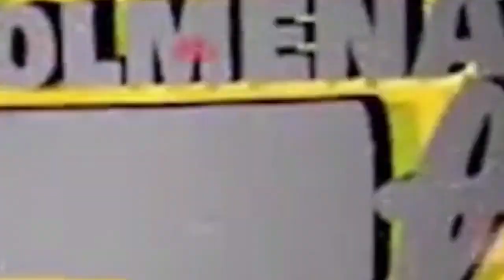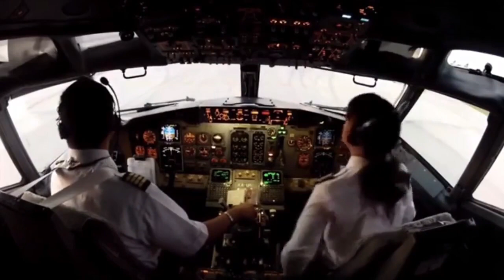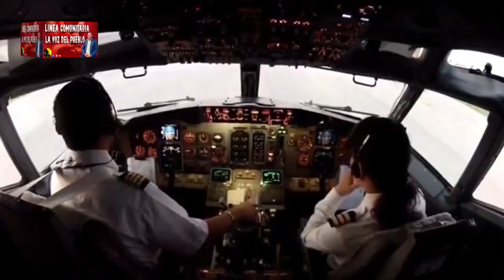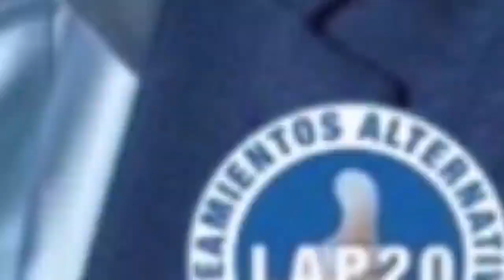Fuertes declaraciones de Gutierrez.